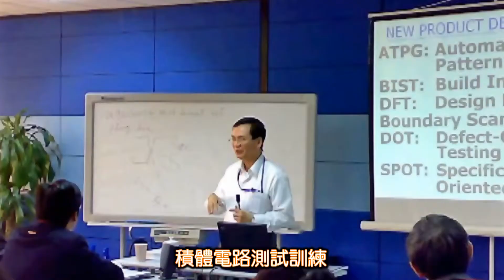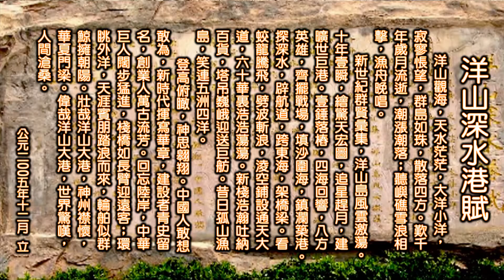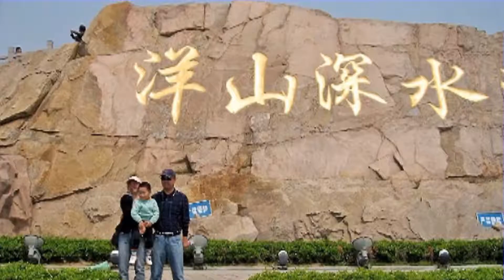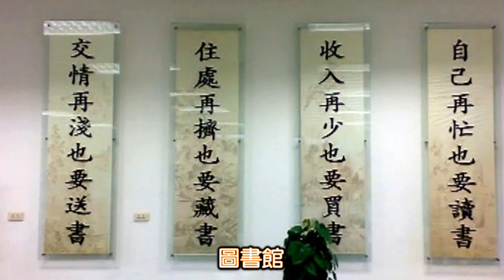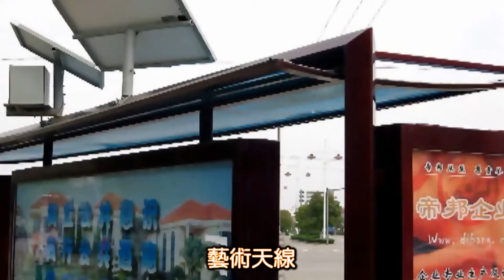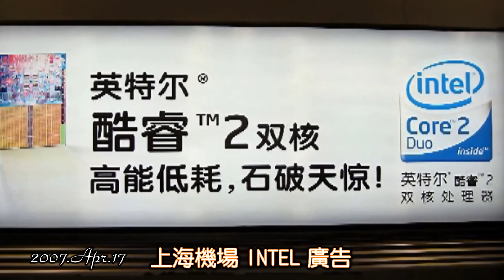上海凱虹電子授課與遊記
這部影片敘述本人退休後，承蒙TI的老同事陳振龍先生的引薦，還有TI總經理李同舟的垂愛，來到上海凱虹電子，前後將近一個月的時間，把我在TI和其他測試廠所學到的，完整積體電路測試知識與技術傳授給凱虹電子，包含全套的積體電路測試知識與技術：
1.數位邏輯積體電路--Logic Digital IC
2.線性與邏輯混合積體電路--Linear & Logic Mixed Signal IC
3.記憶體積體電路--Memory IC
上完課後，我有一股莫名的感受：那就是我們整整花了30年以上的時間，去學習、去摸索的，台灣第一代的積體電路測試工程師，竟然在短短的一個月的時間傾囊相授！
在這裡我要感謝所有影片中的TI的老同事們，謝謝大家的協助與友情的遊歷與聚餐!
感謝 Charles Chen、T.J.Lee、Mike Hsu、M.P.Cheng、H.C.Han、 S.R.Lee、J.S.Hsu、Charles Su.